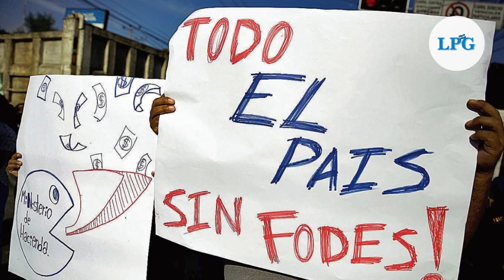Aprueban nueva ley FODES a medida del oficialismo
La reducción del Fondo para el Desarrollo Económico y Social  (FODES), la cual es del 10% al 1.5% de los ingresos corrientes del Estado ya es una realidad.

¡Visítenos!